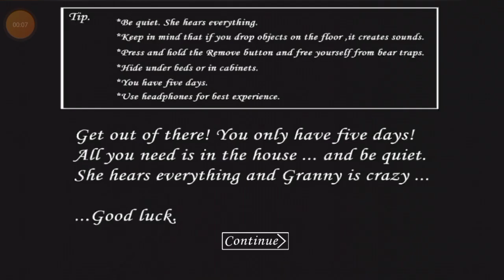Granny Blind Mod - a granny não tá enchergando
a granny não ta enchergando😏

mod feito por @Shaobbb114